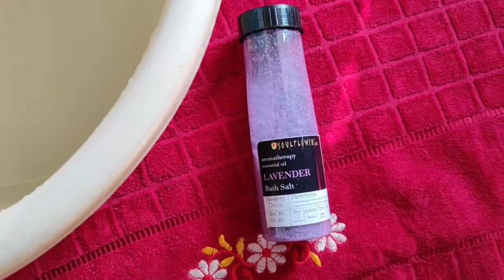How To Use Bath Salt | Soulflower Bath Salt - Lavender | Aromatherapy | Sunday Relaxation | Demo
I hope you all are doing well. Today I want to share with you my favorite product that is Soulflower Lavender Bath Salt.

About Brand: - Its mineral-rich sea salt is mined from the bed of the Indian Ocean. This natural bath salt draws out impurities from your body giving you a relaxing retreat and helps you feel the power of bathing with 84 ancient pure trace minerals and earth energy. Known for its amazing therapeutic qualities which have a delicate and harmonizing scent, a bath with Soulflower lavender bath salt helps to rejuvenate and detoxify the skin.

RELAXING YOU WITH MINERAL-RICH SEA SALT THERAPY:
Lavender Essential Oil Enriched
Pure And Natural Sea Salt
Perfectly Effective for All Skin Types
Gentle And Natural Detox Formula

Benefits:-
Feel The Earth Energy; Deep Cleanse & Relax Tired Muscles! Detoxifying sea salt balances systemic pH in your body that relaxes muscles prevents bacterial growth and increases moisture retention giving you soft and supple skin.
Relaxing Lavender essential oil has a distinctive floral aroma that acts as a mind relaxer. It softens skin, relaxes muscles, controls body acne, lightens blemishes; its relaxing aroma has soothing properties that attune your Anahata; The Heart Chakra. It also calms your mind and cleanses impurities from your body. Skin moisturizer Olive oil gives great exfoliation to your skin and its softening formula controls wrinkles and conditions dry skin. Sodium Bicarbonate helps to soothe itchiness while Sodium Borate’s antibacterial properties help to control acne and lightens scars, skin blemishes, and other skin spots.

Application: Foot and Body, Skin Type: All Skin Types; Bath Salt Applied For Stress Relieving, muscle relief, Country of Origin: India.

Ingredients: 100% pure & natural Sea Salt, Lavender Essential Oil, Olive Oil, Sodium Bicarbonate, Sodium Borate, and Vitamin E

How to use:- Add 2 spoons of Soulflower Lavender Bath Salt to warm water & circulate well. Settle in and soak your body or feet in the warm water.

Hope you enjoyed this video. Let me know about your experience of using this product in the comment section below. Till then Bye. Take care and be safe. Peace.

Image source: - Soulflower website, Google & Others

I can’t guarantee that all of the make-up and skincare products that I recommend will suit your skin as well. Please perform a patch test or try products out on yourself before purchasing or consult a dermatologist if required. I want this channel to bring us together, learn from each other, make new friends, and most importantly spread love & positivity. You will be blocked and reported immediately if you are found spreading hate, negativity, and unnecessary abuses. Let's live, learn, experience, and grow together. I will feature only those products which I personally like or want to try.

Copyright: - Everything you see on this video was created by me (Khushboo Turakhiya) unless otherwise stated.